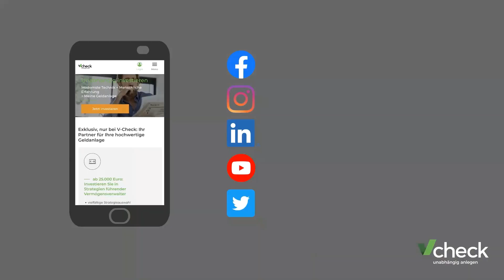Zombifizierung der Wirtschaft: Aufwachen! Wir gewöhnen uns sonst ans Gelddrucken & Staatsgelder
Machen wir uns nichts vor: das Jahr 2020 war für die Volkswirtschaften rund um den Globus corona-bedingt katastrophal. Das Bruttoinlandsprodukt ist zumeist zweistellig eingebrochen, die Arbeitslosigkeit im Gegenzug kräftig in die Höhe geschnellt. Doch mit viel Geld haben die Notenbanken und Regierungen das Schlimmste bisher verhindern können – und so haben viele Börsen zwischenzeitlich wieder ihre Vorkrisen-Niveaus erreicht. Wie geht es jetzt weiter? Sehen wir einen DAX 16.000, so wie es jüngst auf einem Titelblatt zu lesen war? Antworten von Prof. Dr. Hartwig Webersinke, Leiter des Instituts für Vermögensverwaltung in Aschaffenburg, im Interview mit Börsenmoderator Andreas Franik - hier Teil 2 (Teil 1 gleich nebenan).